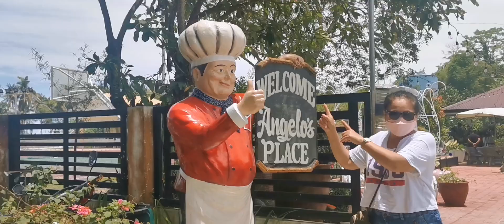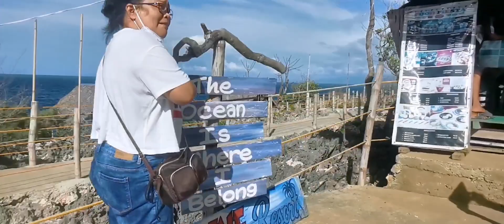just enjoying with my family. in the Philippines 🇵🇭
Just enjoying with my family